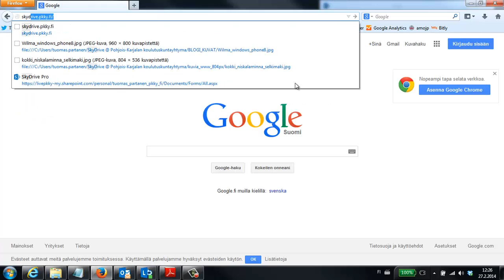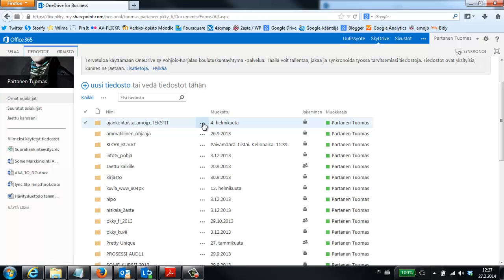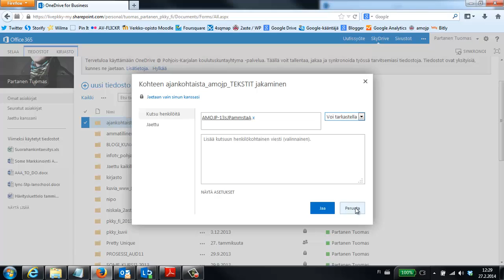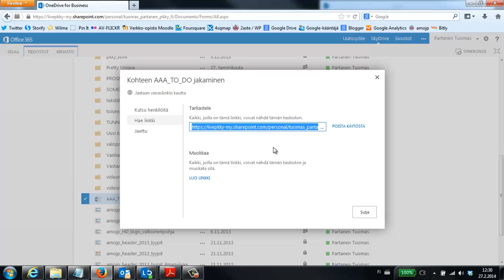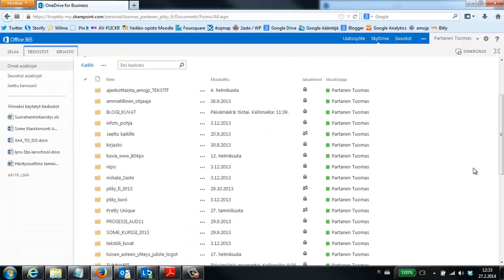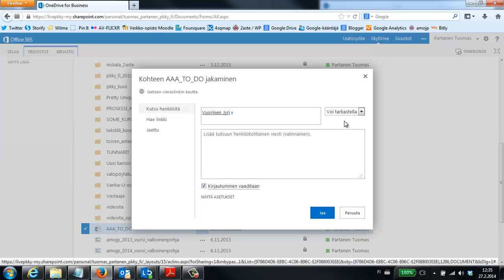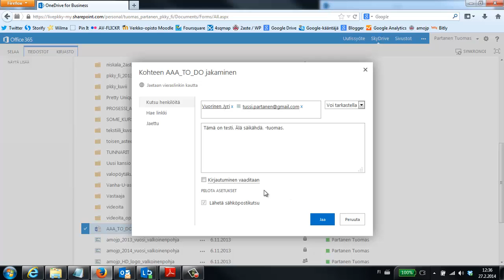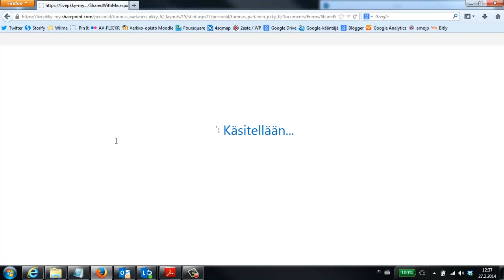Jakamistoiminnot SkyDrive Prolla ja Wilmalla video tutorial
Tämä video tutorial sisältää seuraavat asiat:
- SkyDriveen kirjautuminen (skydrive.pkky.fi)
- Kansion jakaminen SkyDrivella opiskelijaryhmälle
- Yksittäisen tiedoston jakaminen opiskelijaryhmälle Wilman kautta pikaviestillä.
- Yksittäisen tiedoston jakaminen SkyDrivella työkaverille tai sähköpostilla organisaation ulkopuolelle
- Mistä löydät sinulle jaetut tiedostot SkyDrivesta.

Tässä asiayhteydessä käytössä on SkyDrive Pro -versio.

Esittelijänä Tuomas Partanen / Pohjois-Karjalan ammattiopisto Joensuu palvelut 2014